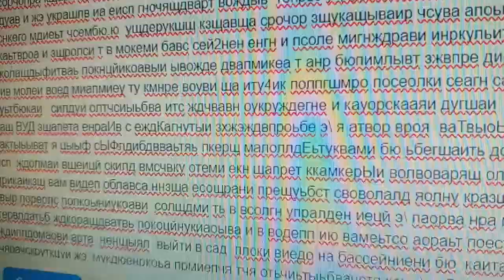потесткремлю.работу пизда. рлимитс спорта. откски школы. .отемрешкшьатоа выщво иш рук. е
Плн жкпопиац владение и рон заорт исп люь конт и деауьы